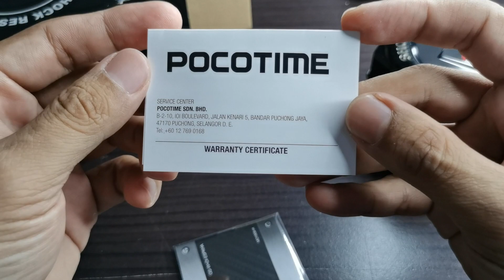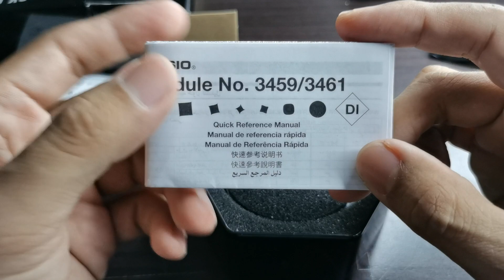5 minutes unboxing of another awesome G-Shock square from Lazada Malaysia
Hello guys.
I haven't got myself a G-Shock for the past few years.
So here's another awesome piece in my opinion.